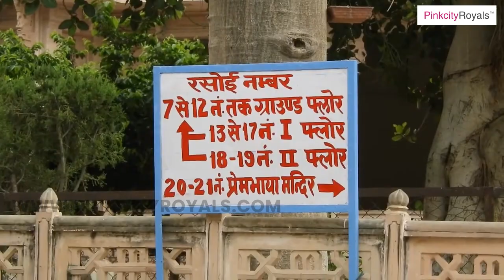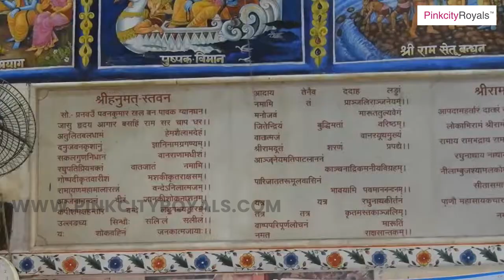khole ke hanuman ji Temple Dharmarth Yatra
जयपुर में दिल्ली बाईपास पर लक्ष्मण डूंगरी में स्थित खोले के हनुमान जी - खोले के हनुमान मंदिर, जो हिंदू भगवान, भगवान हनुमान को समर्पित है, अरावली के मनोरम दृश्यों और शांतिपूर्ण वातावरण.